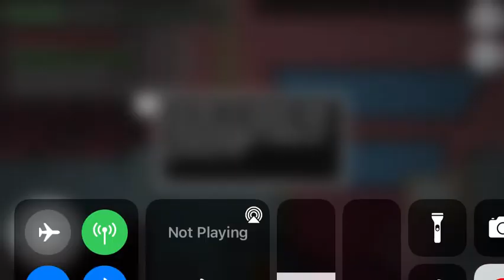Among Us Brig Sabatoge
I’m back with a new phone